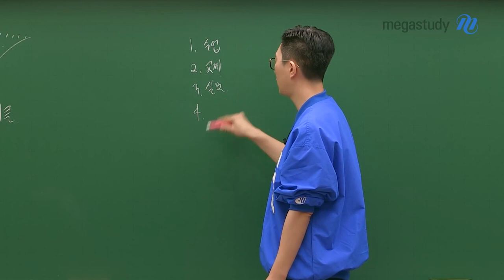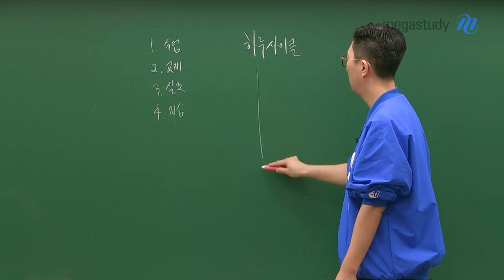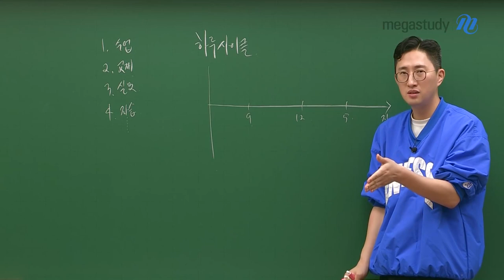[메가스터디] 영어 김지영쌤 - 광순씨의 도시락 그리고 악마의 사이클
여러분의 하루 사이클은 어떤가요~?
악마의 사이클을 반복하고 있진 않나요?

일단, 한 사이클을 먼저 시작해봅시다.

예를 들어, 수업 듣는 공간에 먼저 가서 준비해봅시다.
그럼 중요한 수업 시간에 이미 정신이 맑아져 있는 자신을 발견할 수 있을 거예요.

시간을 먼저 확보해서 중요한 시간의 나의 컨디션을 더 좋게 만드는 것이죠.
그렇게 하다 보면 수능 시험을 위한 최적의 리듬을 만들 수 있습니다.

악마의 사이클, 이제는 끊어냅시다!!